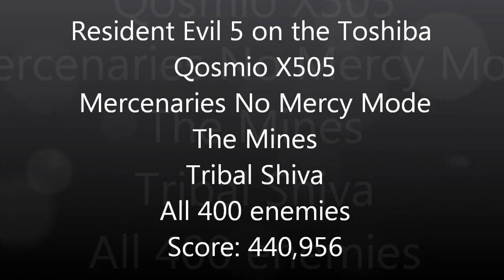Resident Evil 5 on Toshiba Qosmio X505 - Mercenaries No Mercy Mode - Tribal Shiva - The Mines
Playing Resident Evil 5 on the Toshiba Qosmio. Mercenaries No Mercy Mode - The Mines. If you don't know the toughest part of this stage are the Reapers, otherwise not too bad. All 400 enemies accounted for.